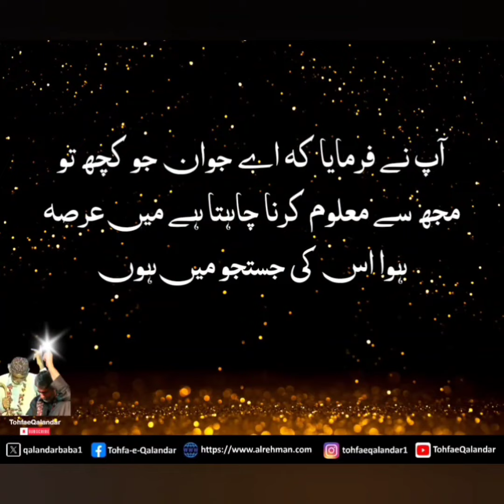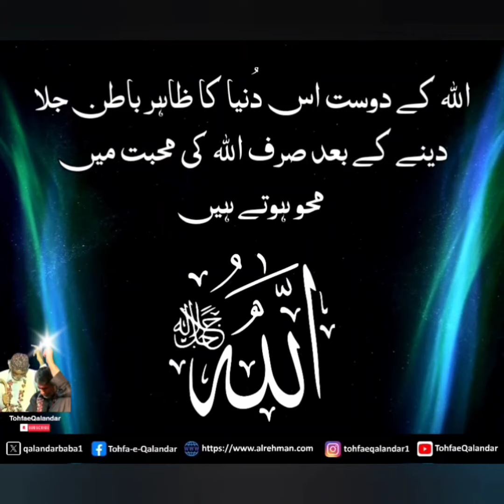Who is Truly Devoted to Allah? Understanding Fana Fi Allah